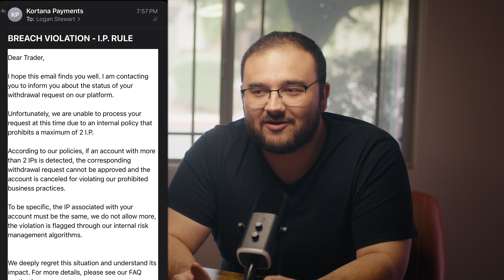How Prop Firms Are Scamming You (I Have Proof)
After getting 700k in funding I've come to realize that 90% of prop firms are scamming you out of money you could have just put in a live account. I dive into why their business model is flawed, and proof that I got rug pulled my Next Step Funded.